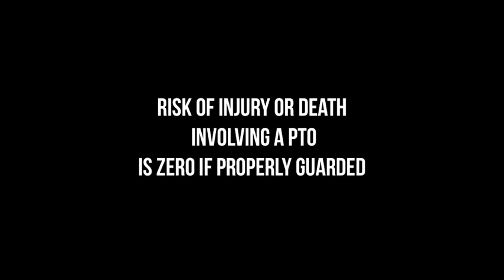Farm Safety - PTO Shaft Accident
Farmer Peter Gohery talks about losing a limb in a PTO shaft accident.
to find out more about preventing machinery accidents on your farm.
Stop taking risks. Farm Safely.